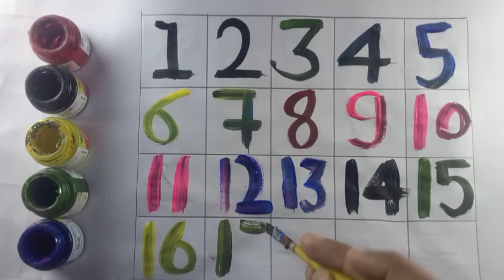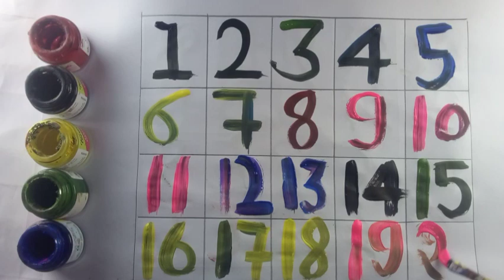learn to counting 1 to 100|123 numbers| one two three, 1 से 100 तक गिनती, 1 to 100 counting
ginti| 1 से 100 तक गिनती| counting 1 to 100| number name| 1234| counting ginti #123 kidssong #129

ginti| 1 से 100 तक गिनती| counting 1 to 100| number name| 1234| ginti counting kidssong 128ginti| 1 से सौ तक गिनती| counting 1 to 100| number name| 1234| ginti counting #123 #145

1 से 100 तक गिनती| ginti| 123 numbers name |number 12345 counting |123| #105

abcd, a for apple b for ball c for cat kidssong|rhymes| phonices song | आ से अनार | alphabet

abcd,abcde, a for apple b for ball c for cat, abcd rhymes abc

your search:-
abcd
abcd song
abcdsong
abcd_song
hindi alphabets
hindialphabets
hindi_alphabets
hindialphabet
hindi alphbeth
hindi_alphabet
A se anar
Aseanar
A_se_anar
Aa se aam
Aaseaam
Aa_se_aa
a for apple
aforapple
a_for_apple
b for ball
bforball
b_for_ball
Hindi varnmala NOPQRST UMWY
hindivarnmala
hindi_varnmala
Hindi varnmala for nursery
Hindi varnamala
HindiVarnamala
Hindi_Varnamala
hindi varnmala
# ch_7_chad
# 31__3 + R
abcd varnamala
english varnamala
english alphabet
A for apple
kids
alphabet